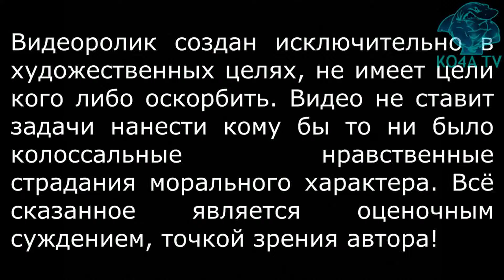УЗБЕКИ ИЗБИЛИ ГЕЯ ПЕДОФИЛА!